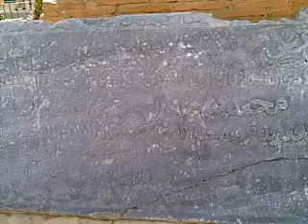من سرق المدفع النحاسي من ساحة الجلاء بتطوان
مدفع نحاسي كان يعد تحفة تاريخية ناذرة تمت سرقته وسط الشارع العام بتطوان والغريب إلي اليوم لم يتم الكشف عن السارق